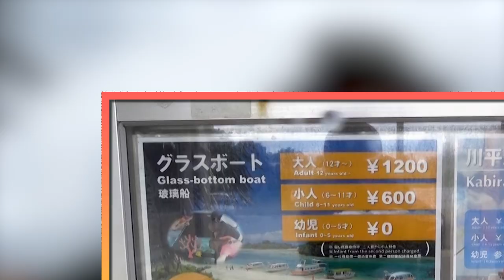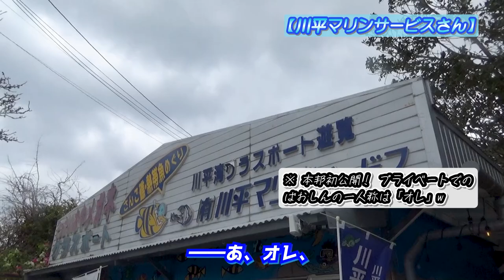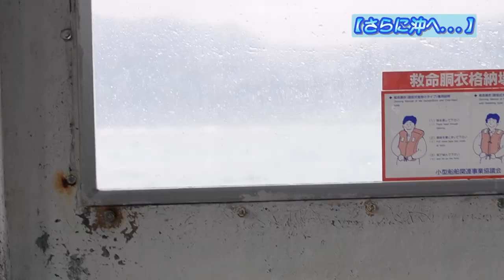【川平湾観光】世界が認めた超キレイな海！グラスボートで海底探検だ!!《石垣島編#2》/ The nice exploring in Kabira bay with glass bottom boat!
『【川平湾観光】世界が認めた超キレイな海！グラスボートで海底探検だ!!《石垣島編#2》』です。

◎「石垣島」編第2話は、
あのミシュランが最高ランクの、
「三ツ星」を与えたという、
美景スポット「川平湾」で、
グラスボートによる海底探検！
本作の見どころは、
✅海沿いを行く原付ツーリング
✅乗船料が安くなる意外な方法
✅見るからに重い撮影方法
✅叫ばずにいられない「川平湾」の美景
✅面白すぎる船長さんの軽妙トーク
✅歓声と興奮うず巻くサンゴ礁の海
以上の内容で、
美しいサンゴ礁の海をめぐる、
約30分間のステキ体験を、
余すことなくお見せします。

00:00 アバンタイトル / Avan Title
00:11 オープニング / Opening
00:54 いざ川平湾へ / Let's go to the Kabira bay with Motorcycle!
04:34 ...あれ？ まちがえた!? / Made a mistake?
05:27 川平マリンサービスさん / The ticket office of the glass bottom boat.
06:57 川平湾 / The Kabira bay.
07:59 乗船の時間 / The boarding of glass bottom boat.
08:47 出航！ / Departure.
09:02 最初の観賞ポイント / The 1st admiration point.
10:34 次の場所へ / To next admiration point.
11:31 「超」有名なサンゴとの出会い / Met a so famous coral.
12:03 さらに沖へ / Aiming to opensea.
12:36 「折り返し」の時間 / Turn-around point.
14:16 サンゴ礁ができるまで / A history that it was formed coral reefs.
17:04 再び浜へ / Return to the beach.
18:00 エンディングあいさつ / A greeting of Ending.
18:17 エンドカード / End screen.

※ 一部の効果音は、マイクロソフトの編集ソフト、
「Clipchamp」の無料SEを使用。

  This travel video is the 2nd episode of the "The trip in Ishigaki islands" edition.
  In Ishigaki island, there's a so beautiful view bay what is called the "Kabira bay".
 This bay have got "3 stars" from Michelin Green guide.
 Also, hot and attractive leisure in this bay is "the tour of glass bottom boat". The theme of this time is that.